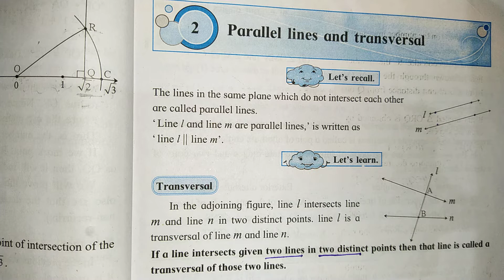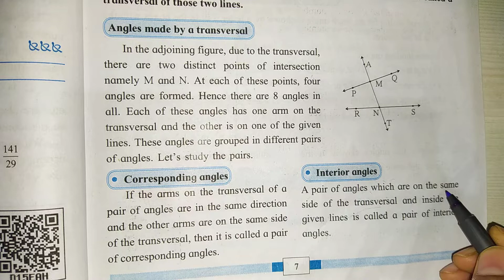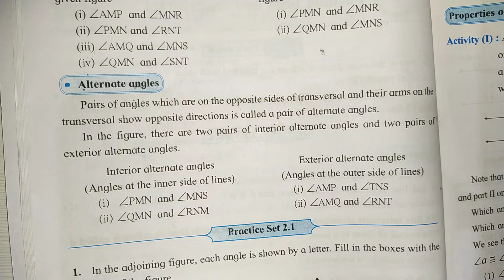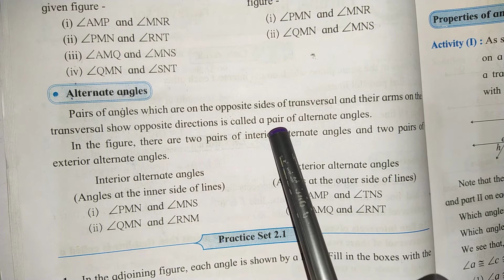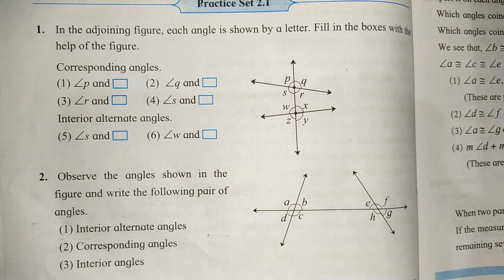Class 8th Maths ||Interior angles and Alternate angles|| Maharashtra Board || chapter 2